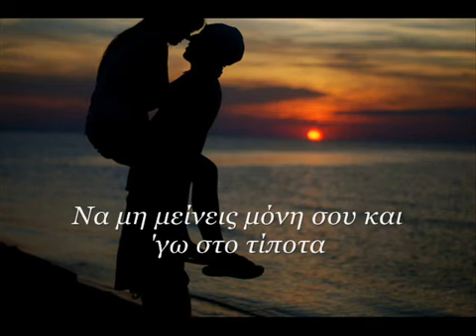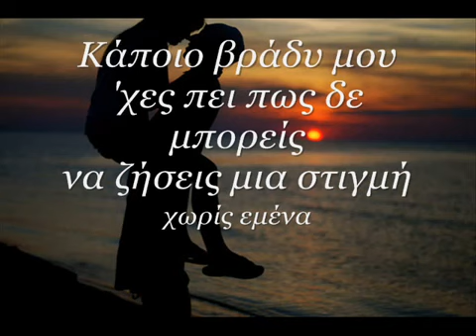Stelios Rokkos - Emeina Edw.mp4